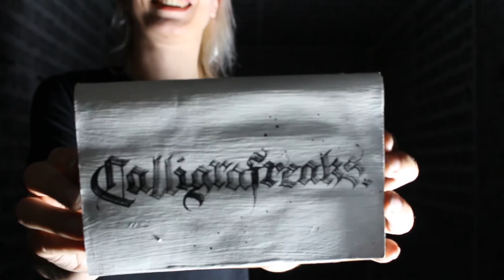Calligrafreaks & Bebetta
IG. calligrafreaksproject, bebettaofficial, scon75, belloskonni.

Secret Spot Schöneberg 2020